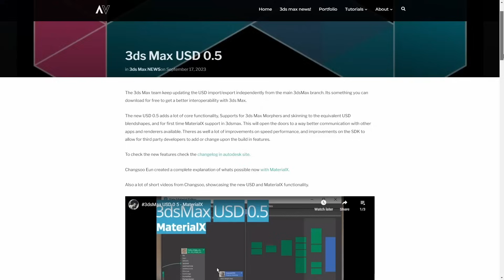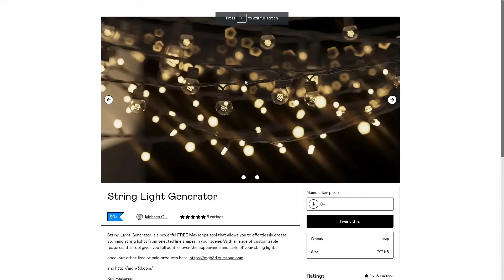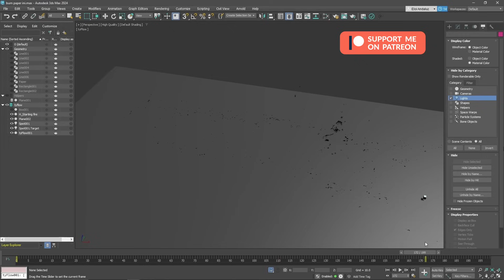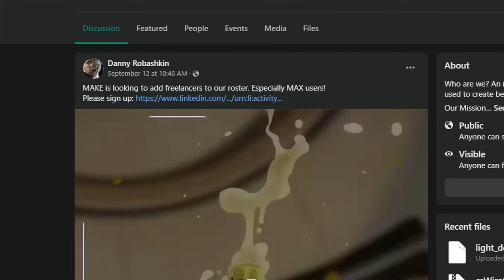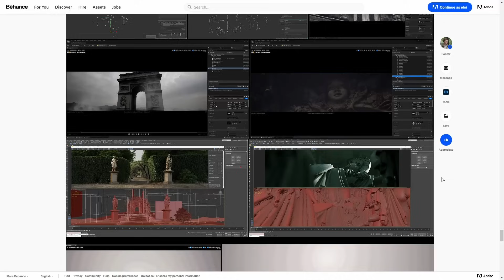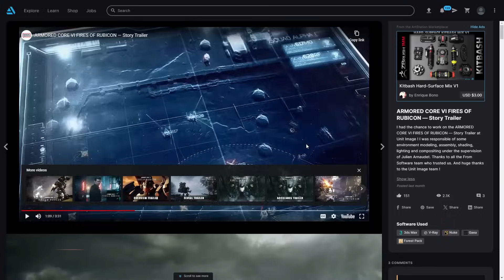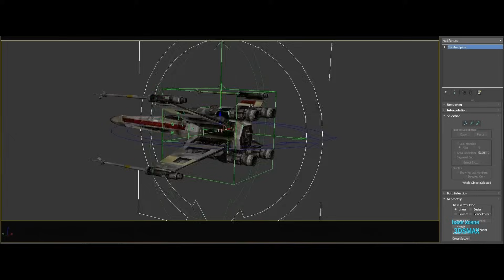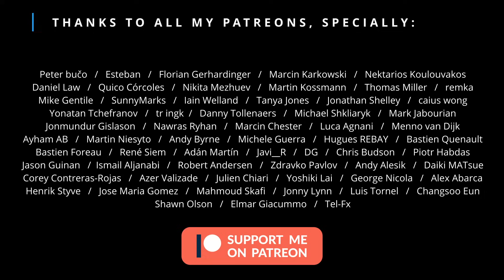3ds Max USD 0.5 / MaterialX / Incredible VFX !!!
September 2023, we had important improvements on USD in 3dsMax with a new update bringing important core functionality, and materialX! and we get one of the best lineup of 3ds Max works done by artists ever on this channel.

Thumbnail by Andres Merlo